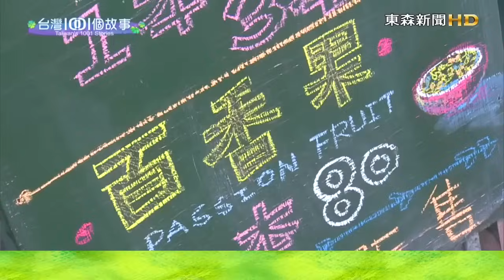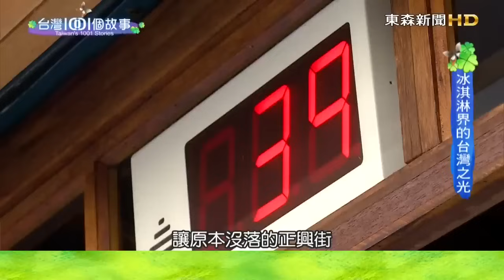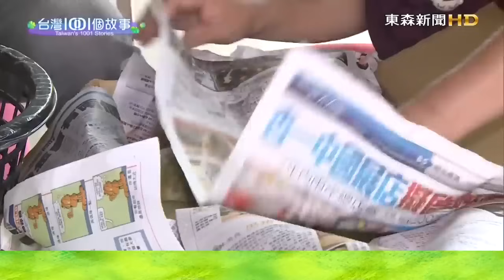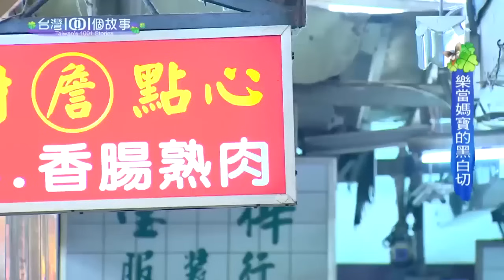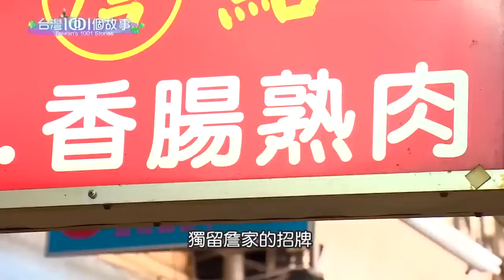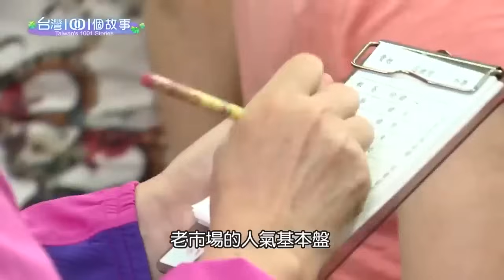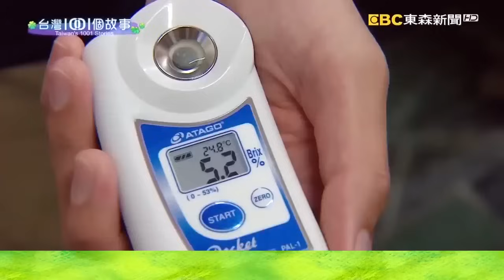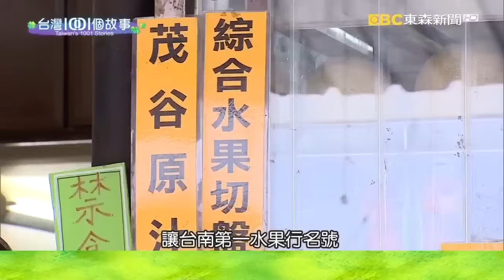【台南必吃美食】真材實料霜淇淋/80年台式點心黑白切/Q彈甜香番薯椪/精心講究碳烤鰻魚飯【精選】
(00:00:00) 真材實料霜淇淋 府城必吃排隊美食

台南的小吃天堂正興街，原本是沒落的舊商圈，卻因為一支霜淇淋大翻身，從此改變命運。這個神奇的霜淇淋，每到假日號碼牌三位數還不夠發，排隊一個小時都很正常，顧客等的心甘情願，因為七年級的老闆不用現成的風味醬，只用真材實料製作。

店家資訊：
NINAO Gelato 蜷尾家 經典冰淇淋
地址：台南市安平區安北路720號
營業時間：平日 14:00~21:00；例假日 11:00~21:00

蜷尾家甘味處
地址：台南市中西區正興街92號

(00:12:09) 府城一甲子鹹酸甜 古法老甕蜜漬不走味

台南有一家柑仔店，賣蜜餞賣了60年，到現在還是遵循古法，在老甕裡蜜漬果乾。那就是從第一代阿公時期就留下來的老醬汁，每次要熬煮新糖漿的時候，都會從老甕裡撈出醬汁增添風味。

店家資訊：
美勝珍蜜餞
地址：台南市中西區中正路235號
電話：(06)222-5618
營業時間：11:00-23:00

(00:25:25) 台南八十年黑白切 老字號深厚母子情

台南一家小吃攤的老闆娘先生走得早，靠著公公婆婆留下的好手藝拉拔4個孩子長大，兒女們感念媽媽的辛勞，畢業以後都留在家裡幫忙，延續80年的老味道也傳承母親樂在工作的精神。

店家資訊：
阿財點心
地址：台南市中西區友愛街206巷6號
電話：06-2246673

(00:33:43) 台南油炸甜點 熱賣兩代半世紀

古早味小吃之所以無可取代，經常是美味裡頭的人情味，最讓人留戀。台南這攤熱賣超過半世紀的油炸甜點，就有兩代之間濃濃的父子情。

店家資訊：
游爸爸番薯椪
地址：台南市中西區友愛街170號

(00:40:57) 水果行第四代 水果冰翻轉老店生意

台南一家經營八十年的水果行，因為大環境的改變，生意越來越清淡。水果行的第四代，看到父親的鬱悶，他決定和爸爸一起重振家業。他還特別跑到義大利學做冰淇淋，年輕人的決心和創意，讓老字號再度發光發亮。

店家資訊：
泰成水果店
地址：台南市中西區正興街80號

(00:54:37) 炭烤鰻魚飯 繁複工序媲美精品

鰻魚飯的烹煮過程相當繁複，鰻魚要修剪、要挑刺、要刮除黏膜，如果沒有耐心和熱情，光是這些前置作業就讓人心浮氣躁。有一家餐廳的女老闆，過去的20年做的是帆布包，通常一個包就需要兩三百道工序，早就磨出講究細節的個性。現在她用同樣的心思炭烤鰻魚飯，希望顧客透過美食，也能感受到她的用心。

店家資訊：
豐藏 鰻雞專門店
地址：台南市中西區保安路4號
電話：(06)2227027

廣富號
地址：台南市忠義路二段125號
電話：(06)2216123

(01:03:47) 隱身巷弄50年 低調肉粽店用口碑高調行銷

各家肉粽，北蒸南煮，相互較勁。有一家五十年的肉粽店，隱藏在南臺灣的巷弄裡，兩個月前，訂單就幾乎接滿了，老闆三代人都很低調，只想安穩的把家傳味道延續下來，但是好口碑，卻變成最高調的行銷。

店家資訊：
遠馨阿婆肉粽
地址：700台南市中西區南寧街56號